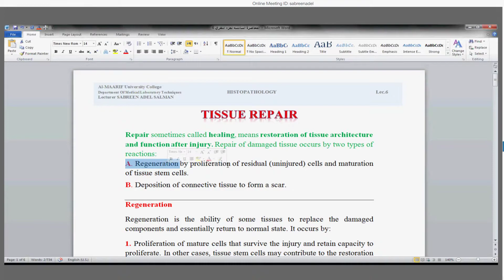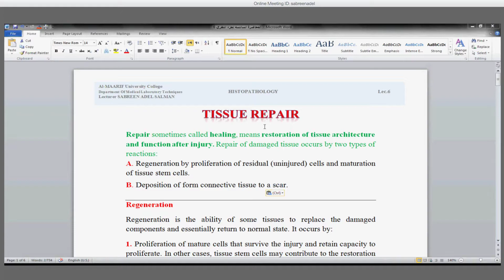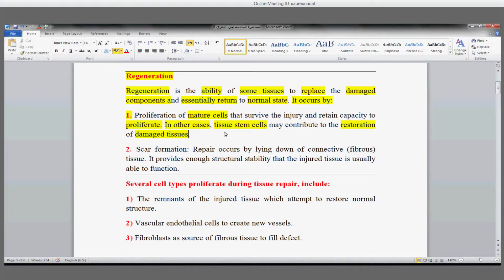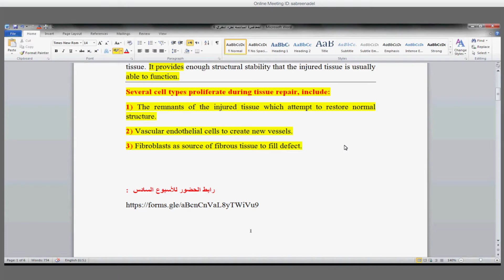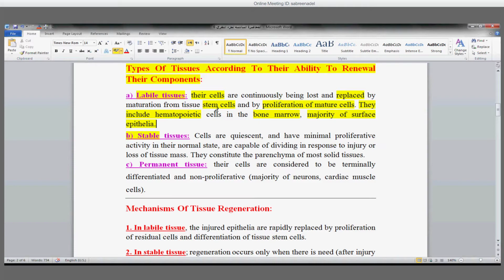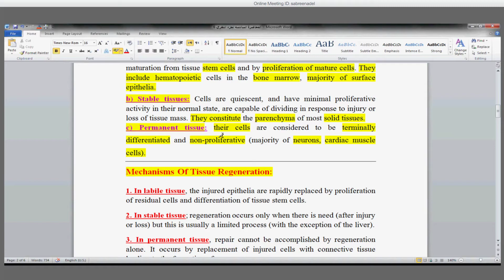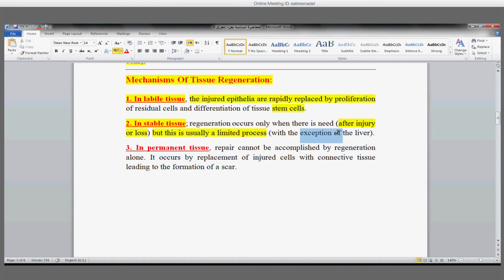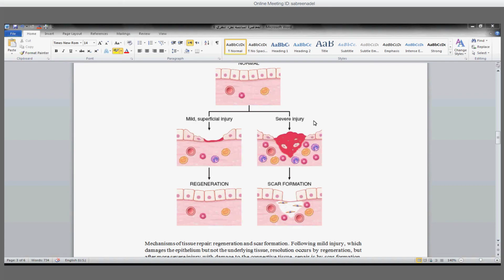Histopathology lec 6